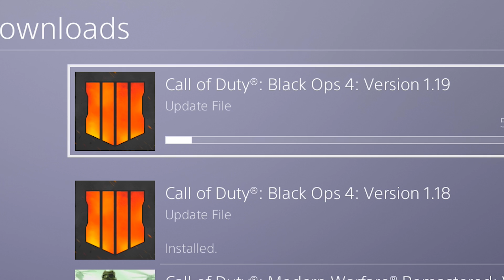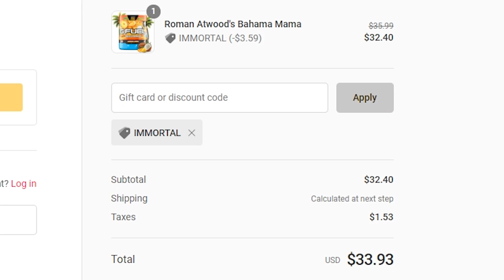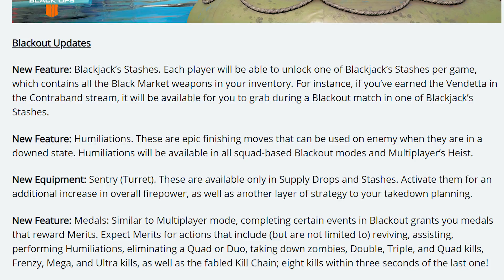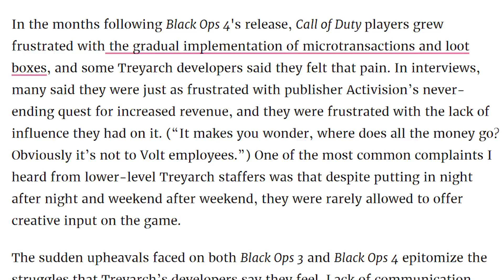Treyarch & Activision Just Don't Get It...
With the new 1.19 Update, Black Ops 4 took another leap backwards and introduced an even worse Pay to Win scenario...

In this video, we're taking a look at the new 1.19 Update in Black Ops 4 and breaking down what went wrong with it. It seems like every new update in COD BO4 has one major drawback to it, and this time, the 1.19 update introduced one of the worst Pay To Win scenarios we've seen so far, where Blackout now has DLC weapons exclusive to Blackjack's stashes, which is a terrible system to implement in a Battle Royale game...